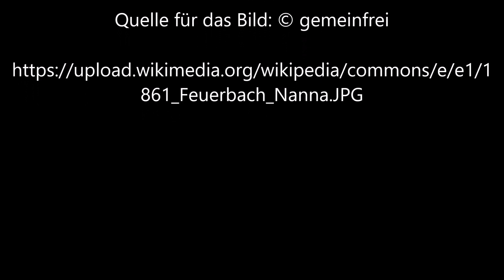Nanna 4 von Anselm Feuerbach - Video von Günter Frei (Official Video)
„Vitrinentext
In Rom fand Feuerbach im Frühjahr 1860 Anna Risi als Modell. "Nanna", die römische Schusterfrau, war für ihn die Verkörperung seines Schönheitsideals. Bis 1865 stand sie ihm Modell, als Iphigenie, Lucrezia Borgia, Medea. Das Nürnberger Nanna-Porträt zeigt sie im klassischen Profil, wobei Feuerbach ihre melancholische Schönheit zelebriert.“

Günter Frei,  Dreivierteltakt, d-Moll,  diatonische Handharmonika,  Hohner Club II B, Konzertgitarre, Nanna 4,  Anselm Feuerbach,

Anselm Feuerbach malte dieses Bild 1861 in Öl auf Leinwand im Format65,6 x 53,6 cm.

„Titel
Nanna
Allgemeine Bezeichnung
Gemälde, Porträt
Inventarnummer
Gm1733
Proviso
Museen der Stadt Nürnberg
Sammlung
Kunst u. Kunsthandwerk 19.-21.Jh.
Herstellungsdatum
1861
Hersteller
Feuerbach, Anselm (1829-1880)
Feuerbach, Anselm; 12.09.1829 Speyer-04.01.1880 Venedig (Maler)
Maße
H. 65,6 cm, B. 53,6 cm; mit Rahmen: H. 88,5 cm, B. 76,5 cm, T. 7,2 cm
Material und Technik
Öl auf Leinwand
Standort
Dauerausstellung 19. Jahrhundert“

“      Author
Anselm Feuerbach  (1829–1880) Blue pencil.svg wikidata:Q250194 q:de:Anselm Feuerbach
Object type  painting
Description
Nanna
Date  1861
Collection
Germanisches Nationalmuseum  Blue pencil.svg wikidata:Q478695
Accession number
Gm1733
References  Online collection